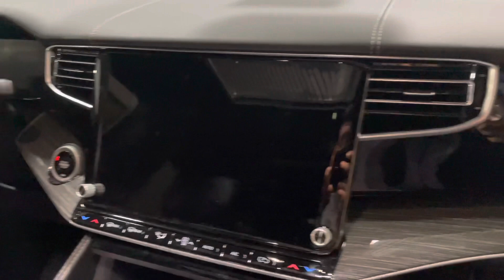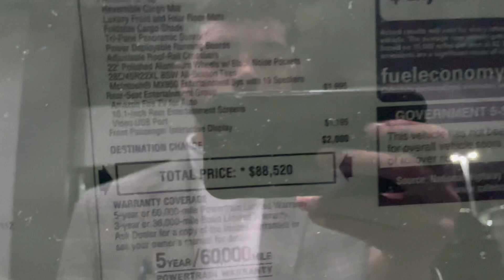2022 Jeep Wagoneer Series III 88k MSRP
Walk around of the all new 2022 Jeep Wagoneer  series III. 88k MSRP